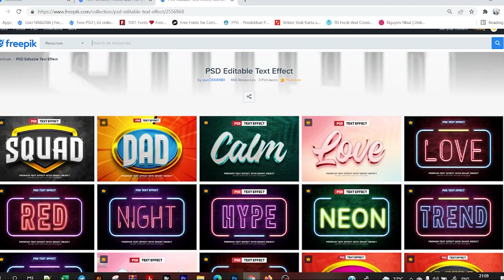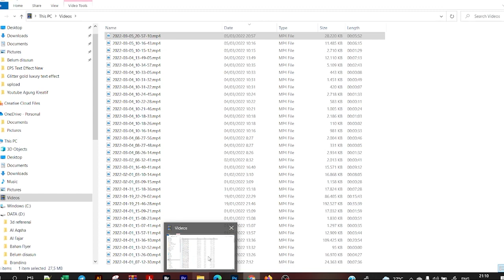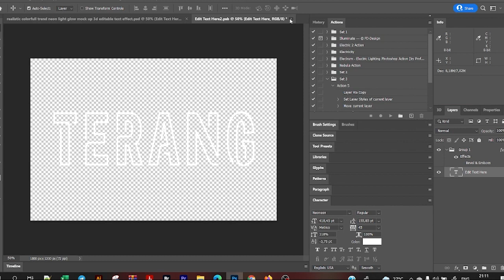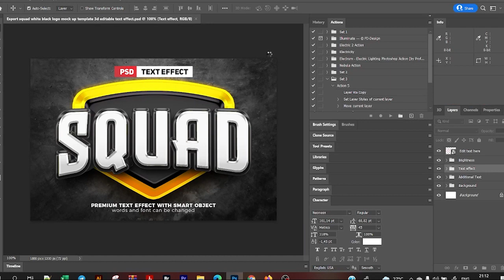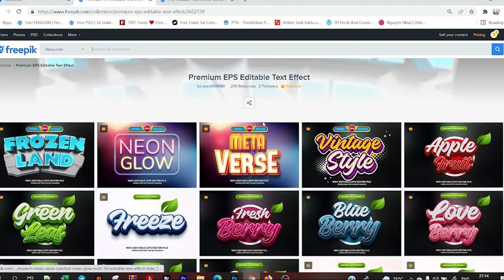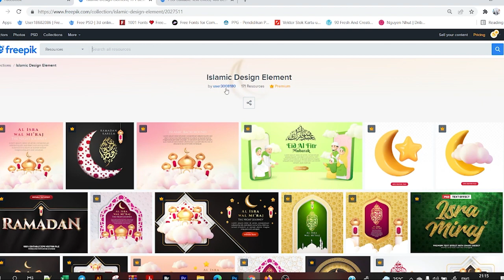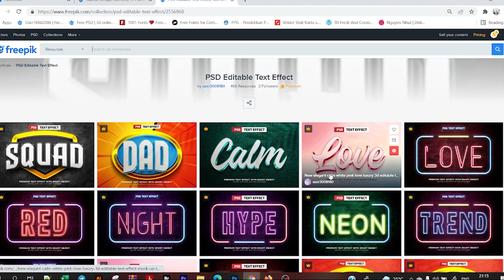How to use text effect psd photoshop tutorial